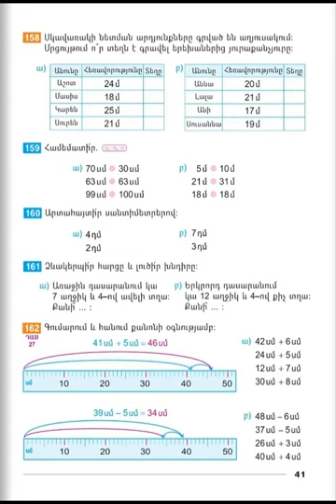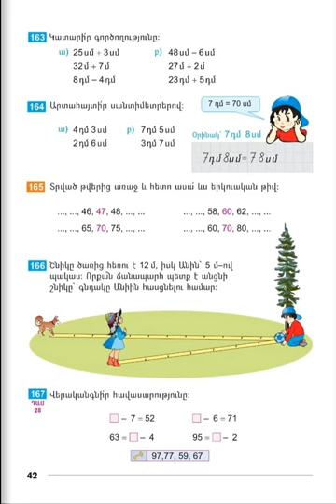Tnayin ashxatanq, Matematika 2, Das 27